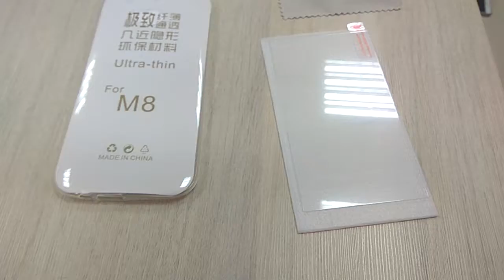Защитное стекло + силиконовый чехол для HTC One M8